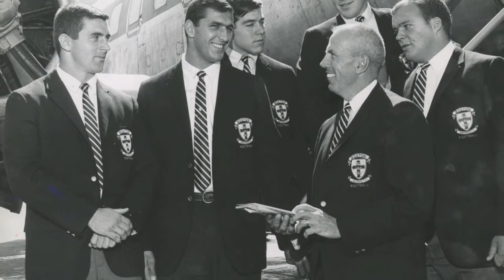A Celebration of BU Football Slideshow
This commemorative slideshow features over 200 archival images spanning more than seven decades of Boston University's football program.